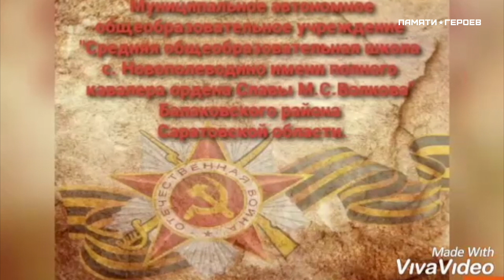О подвиге Волкова Михаила Семёновича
Проект призван почтить память героев Великой Отечественной войны, а также тружеников тыла. Он направлен на патриотическое воспитание подрастающего поколения через использование современных мультимедийных форматов.